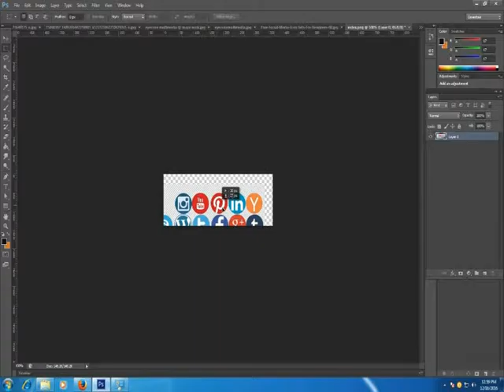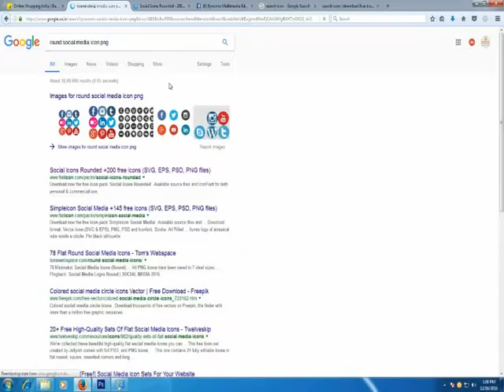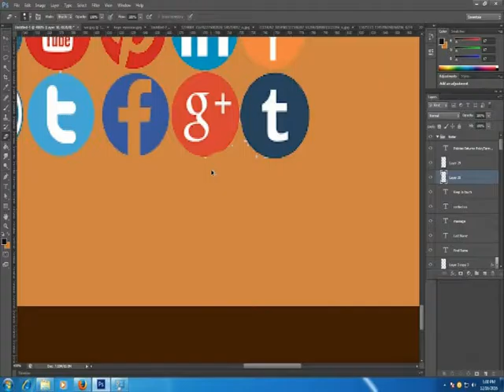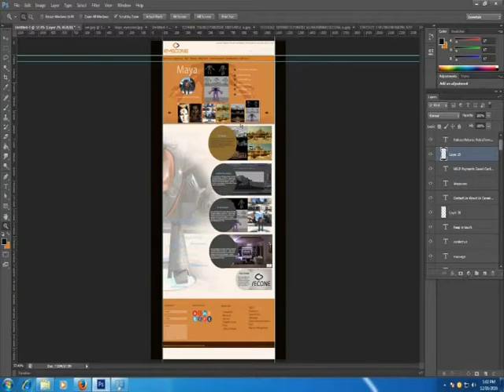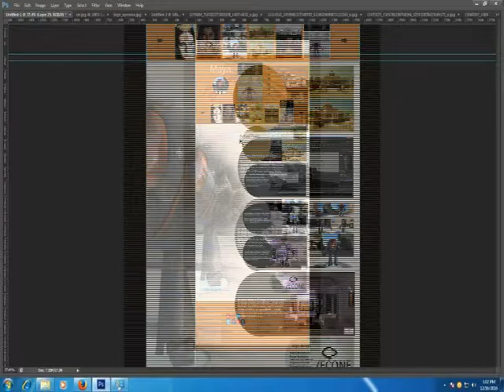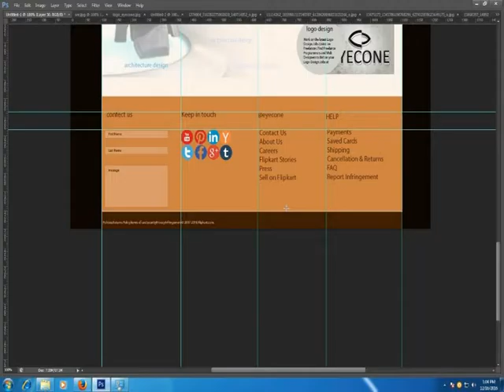how to design a website layout in photoshop part-8